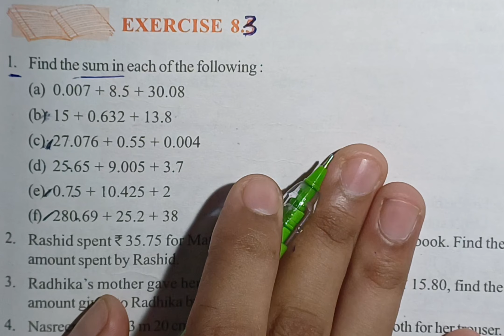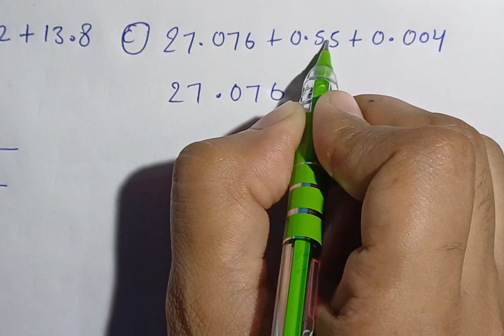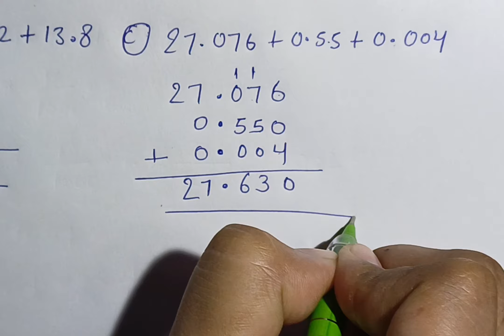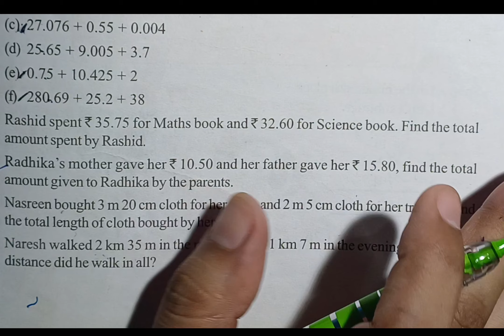Ncert Class 6 Maths Exercise - 8.3 Decimals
Comprehensive introduction to the concept of decimals for students. It covers the following key topics.
Understanding Decimals:
The book begins by explaining what decimals are and how they relate to fractions.
It helps students grasp the idea that decimals are a way to represent parts of a whole.
Decimal Place Value: It goes on to explore the place value system in decimals, showing how each digit's position to the right of the decimal point represents a different fractional part of a whole.
Comparison of Decimals: The textbook teaches students how to compare and order decimal numbers.
It provides clear methods for determining which decimal is greater or smaller.
Operations with Decimals: Addition, subtraction, multiplication, and division with decimals are explained step by step.
The book often relates decimal concepts to real-life situations, such as money, helping students understand the practical applications of decimals.
Conversions: Students are taught to convert decimals to fractions and vice versa.